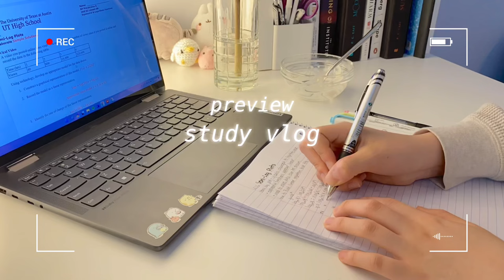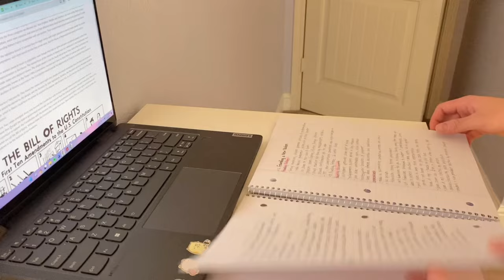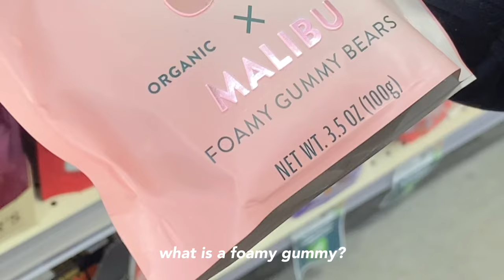a relaxing study vlog 📓 day in my life, what i eat, notes, aesthetic, productive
hello everybody! come spend a chill weekday with me! hope you enjoy this slice of my life! thanks for all the support on my videos so far :)
-lucy

*:･ﾟ✧*:･ﾟ
music

*:･ﾟ✧*:･ﾟ
about me!
name: lucy
age: 17
grade: 11 (homeschooled)

*:･ﾟ✧*:･ﾟ
editing: vllo
filming: iphone 11
thumbnail: canva